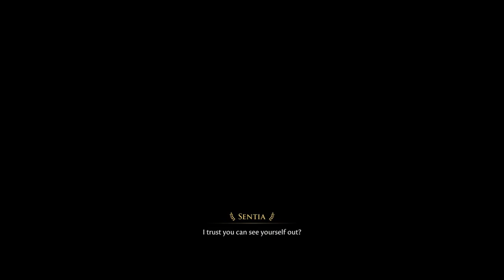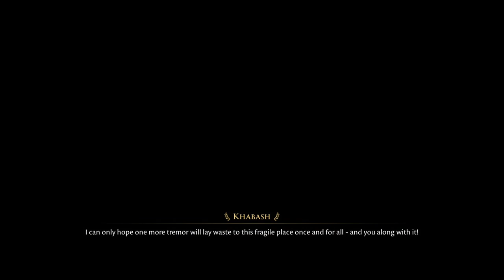The Forgotten City - Three Plaques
WARNING: Potential spoilers as we dive into this game.

We experienced another time loop. We had a rough start trying to figure out what lead to pursue. This lead us to unearthing two additional plaques and discovering something major about the city. Join me as we continue to unearth "The Forgotten City"'s mysteries!

This was an exported stream from Twitch originally broadcasted 06-06-22.

For my music, click here or search my name on the streaming service of your choice: